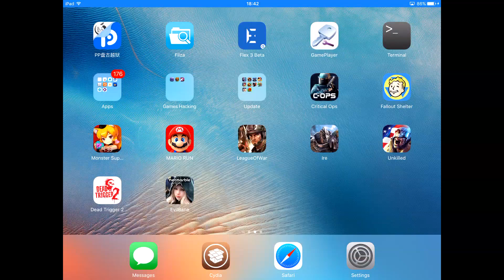Critical Ops Aimbot + Wall Hack on iOS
Comments below are disabled due to them being spam & misleading. The video speaks for itself. Any questions or concerns, ask us on iOSGods.